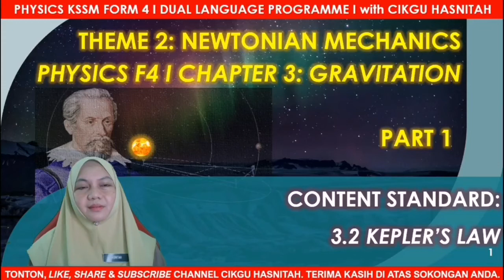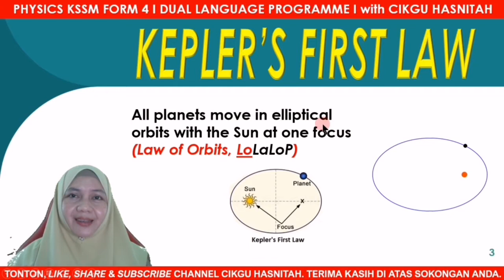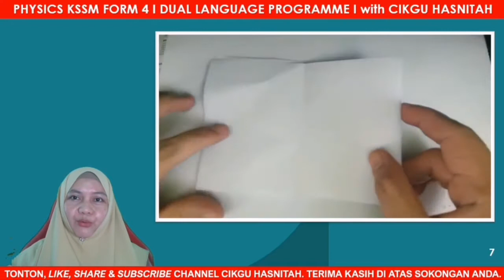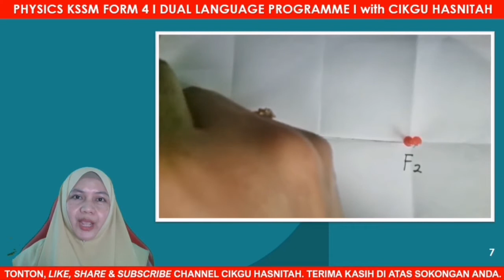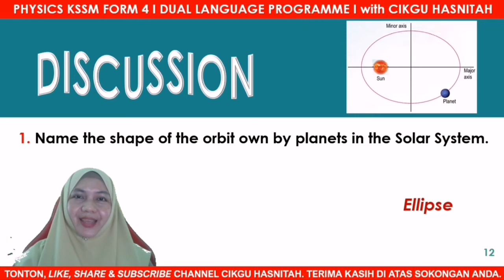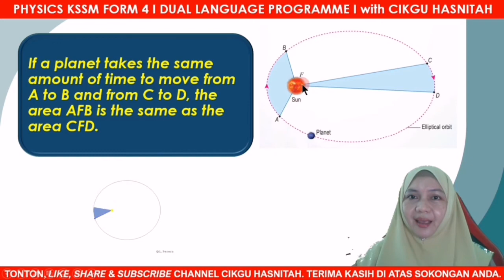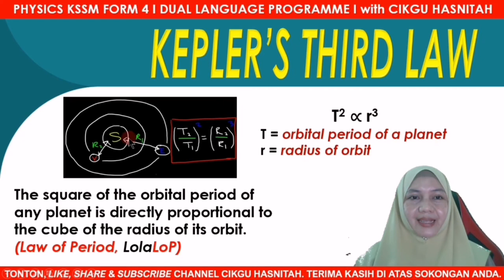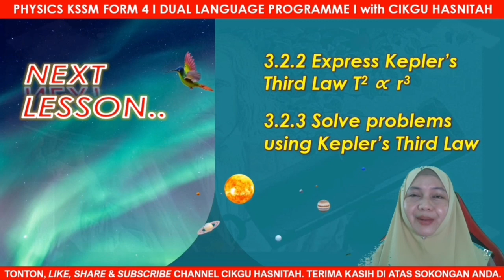Physics F4 KSSM I 3.2 Kepler's Laws Part 1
Assalamu'alaikum & Salam Sejahtera to all viewers, subscribers, teachers and students all around Malaysia.

This video is on KSSM Physics Form 4 for DLP classes. May this video helps the Physics newbies in understanding Physics in the most fun and easier ways. Enjoy the lesson!! 💖💖

CONTENT STANDARD:
3.2 Kepler's Laws

LEARNING STANDARD:
3.2.1 Explain Kepler's Laws

MAY THIS LITTLE EFFORT BENEFITS ALL VIEWERS ESPECIALLY TEACHERS, PARENTS AND STUDENTS.